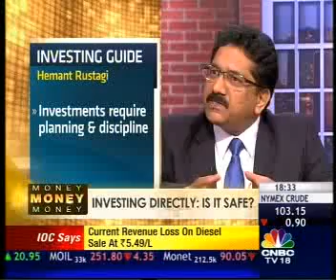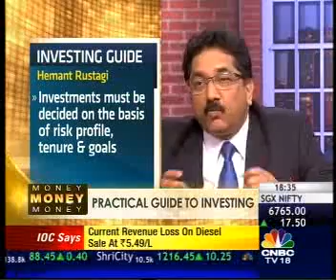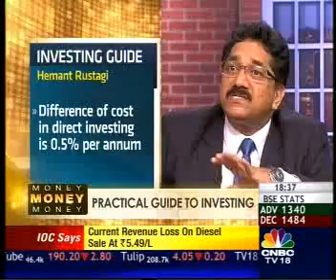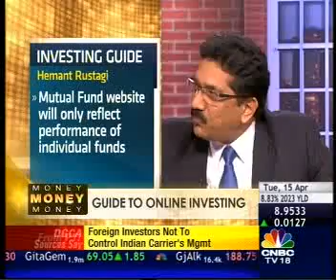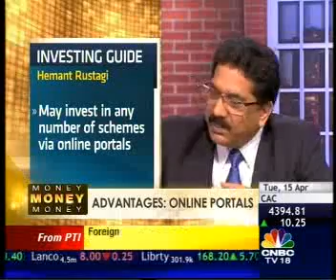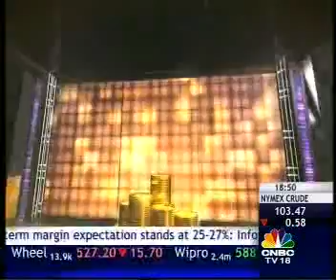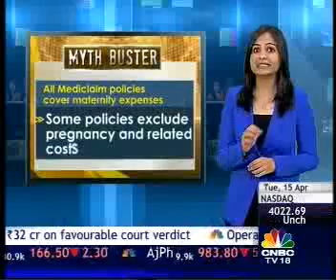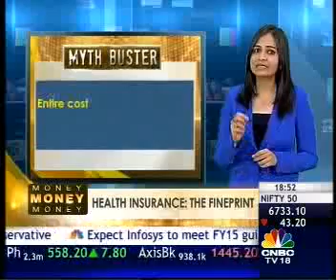HEMANT RUSTAGI, CEO WISEINVEST ADVISORS ON CNBC TV 18 -- MONEY MONEY MONEY 150414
Hemant Rustagi, CEO Wiseinvest Advisors, discussing various aspects of investing directly into MFs as well as investing online. To know more about mutual funds, personal finance & financial planning, visit us